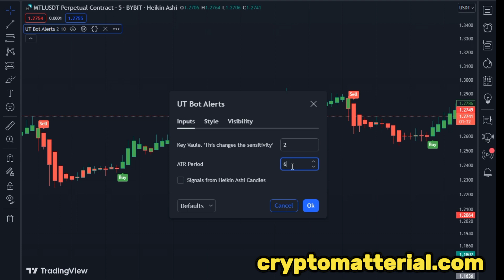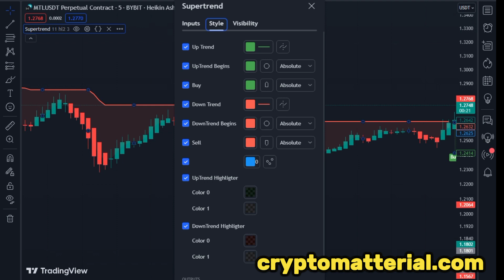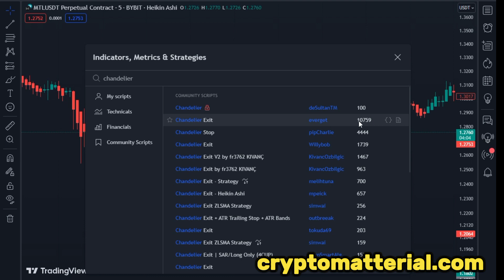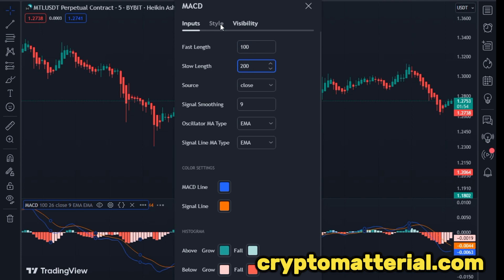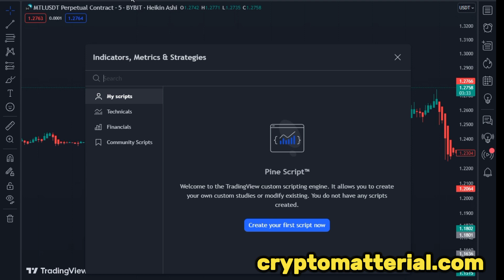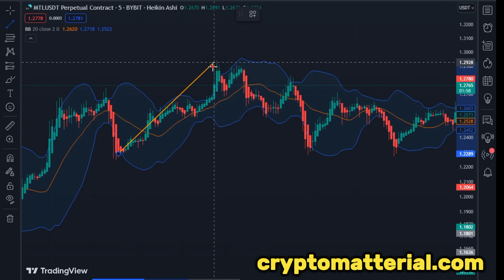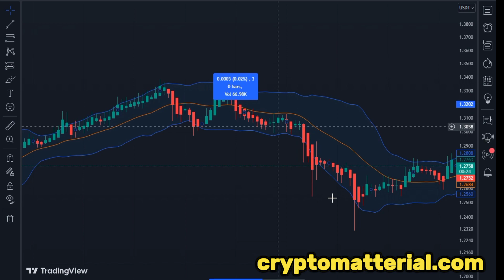✅ 5 Best Buy sell indicators on Trading view with 99% Accuracy - 5 Minute Scalping indicators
✅ About Video:
In this video, we are going to discuss the 5 best buy sell indicators on trading view for finding buy sell positions on trading view.Not only this will show you live buy sell signals using these buy sell indicators on trading view.You can apply these indicators on exchange like binance, Bidget ,okx etc.These indicators works in both forex trading as well as in crypto trading.

✅ Topics Covered in this video:
heikin ashi buy sell indicator
buy and sell indicator tradingview

People Also search:

5 minute trading strategy
5 minute chart trading strategy
5 minute binary options trading strategy
5 minute intraday trading strategy
First 5 minute trading strategy
Options trading 5 minute strategy
5minute breakout trading strategy
Best 5 minute trading strategy
5 minute forex trading strategy
Trading on 5 minute chart
5 minute option trading strategy
5 minute day trading strategy
5 minute trading
5 minute time frame trading
Trading the 5 minute chart
Binary trading 5 minute strategy
Live trading 5 minute
5 minute bitcoin trading strategy
5 minute stock trading strategy
Forex trading 5 minute charts

✅ Scalping 5 Minute Chart:
Scalping 5 minute chart forex
5-minute scalping indicator
XAUUSD 5 minute scalping
5 minute scalping strategy highest win rate
5 minute scalping strategy indicator
CPR 5 minute scalping

✅ Scalping 5 Minute Chart (Continued):
 5 minute gold scalping strategy
 5 minute scalping strategy crypto
 Best 5 minute scalping indicator
 5 minute scalping strategy nifty
 5 minute scalping strategy price action
 The moving average 5 minute scalping
 Scalping 5 minute strategy
 5 minute EMA scalping
 5 minute forex scalping strategy

✅ Discuss everything here for binance trading